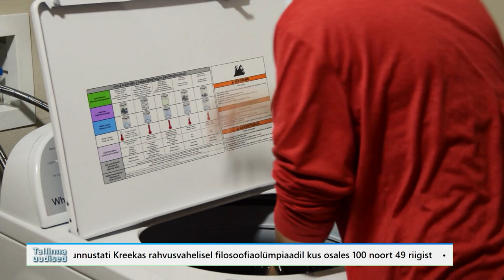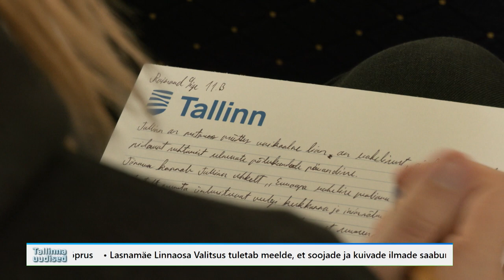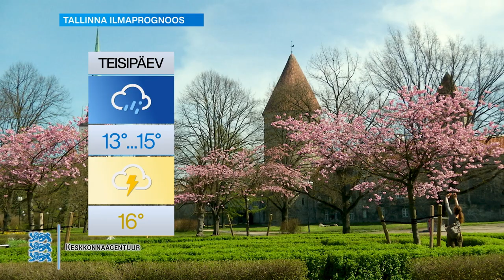15.05.2023 - Tallinna uudised